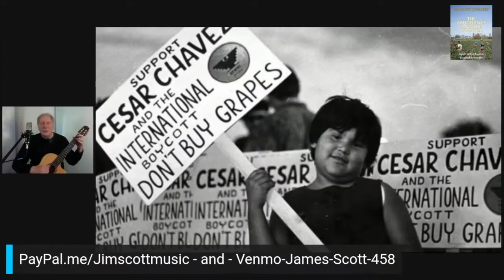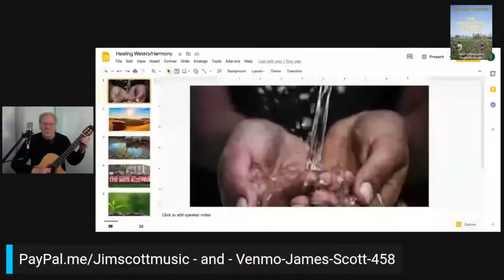The Abundance and the Invisible Ceasar Chavez Day and UFW - April 8, 21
Celebrating the United Farm Workers ,Ceasar Chavez and wishing a happy birthday to Dolores Huerta